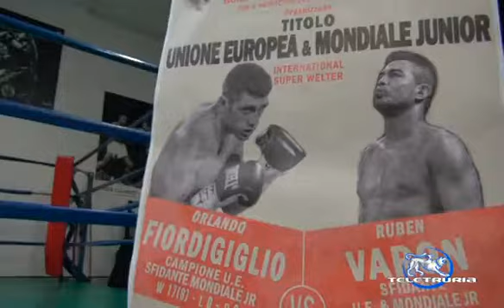Fiordigiglio vs Guantidilupo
Orlando Fiordigiglio Campione Vs. Ruben Varon Sfidante Titolo Unione Europea & Mondiale Junior  Venerdì 28 marzo Palasport Mario D'Agata di Arezzo alle ore 21,00.
(Prevendite presso il Palazzo dello Sport Via della Palestra, 3 dalle 19,30 in poi lun-mer-ven)